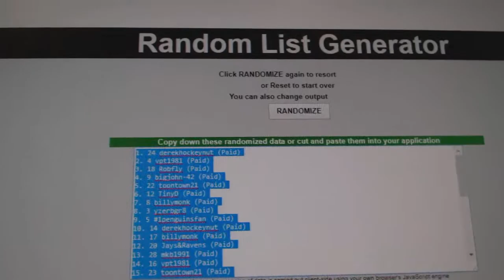Team Randoms - C&C GB #7613